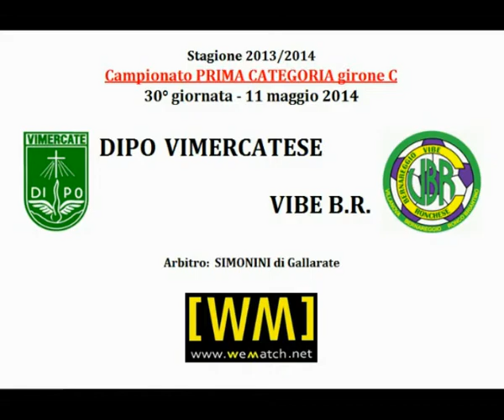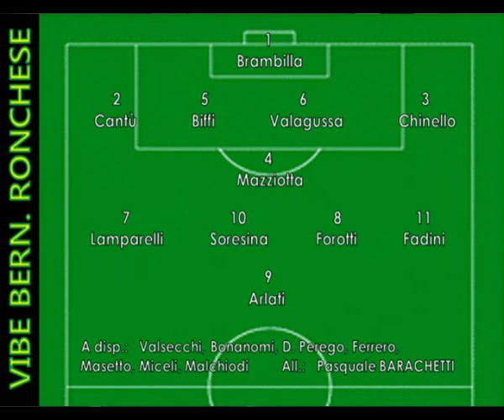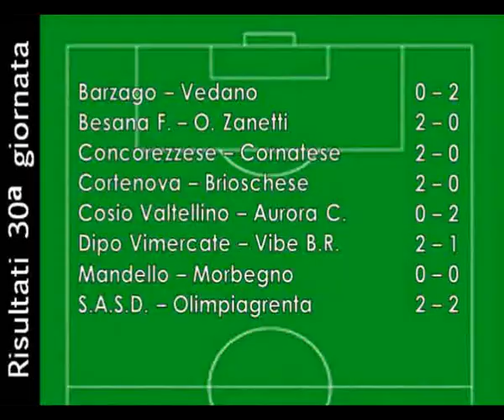Dipo Vimercatese-Vibe (11.5.14)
Davvero sudata la storia ammissione al campionato di Promozione per la Dipo!!!